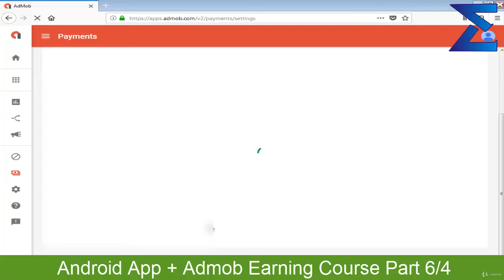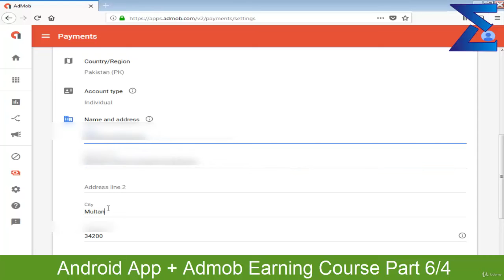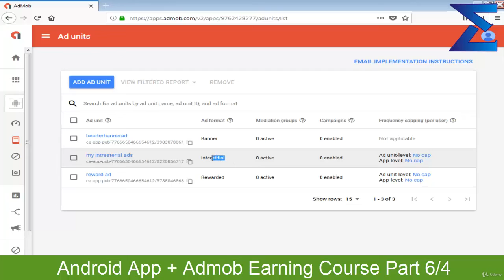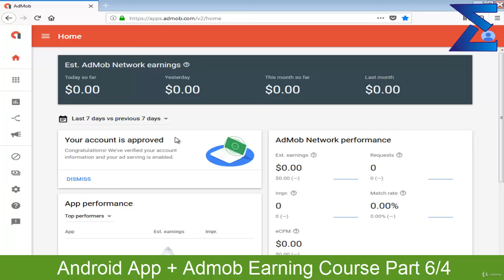Admob Setup and Ads Placement Part 4 in urdu hindi